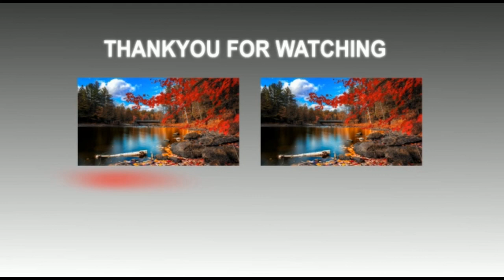चर्चित लोकसभा बेगूसराय की ताजा खबर भूमिहार मतदाता गिरिराज के पक्ष में हुए गोलबंद/apna live.news